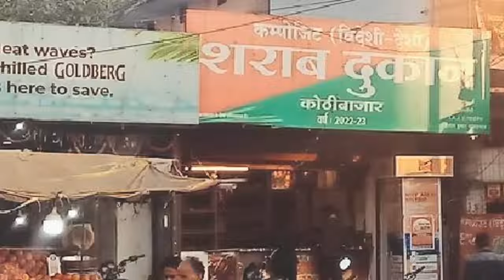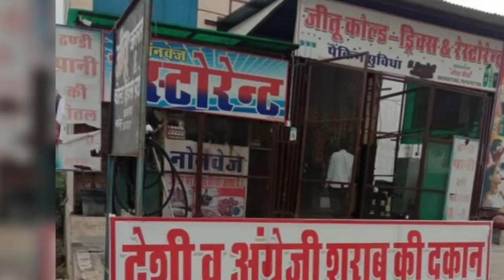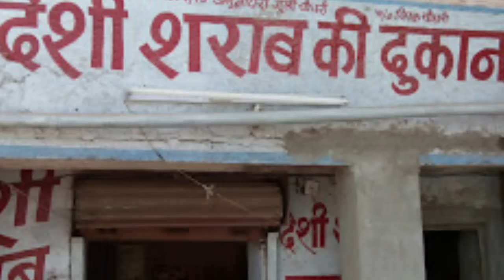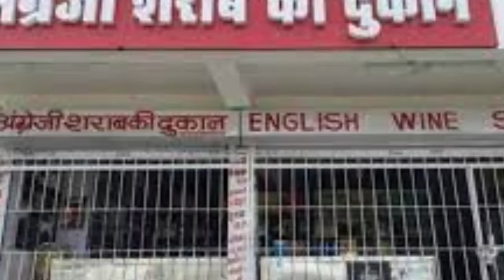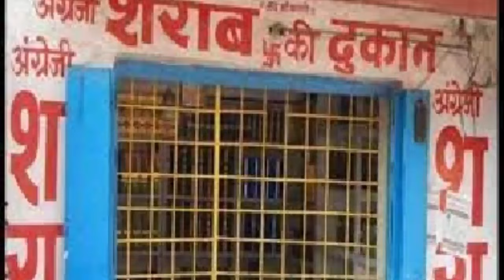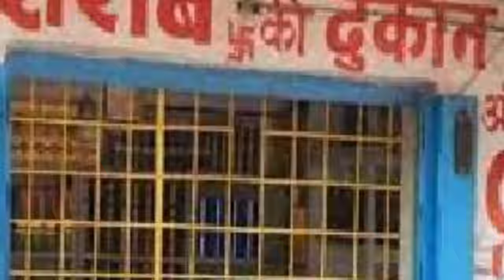होली से पहले बिहार में होने वाला है बड़ा खेल शराब चालू